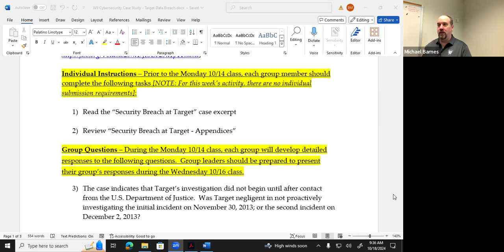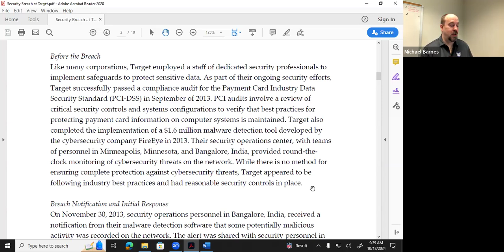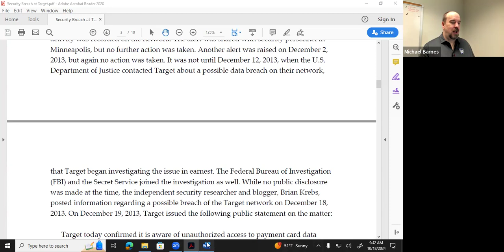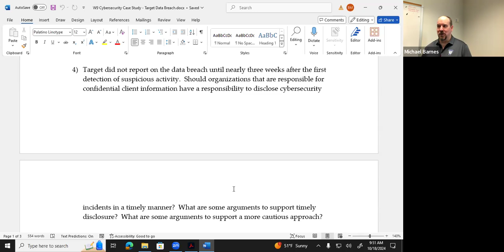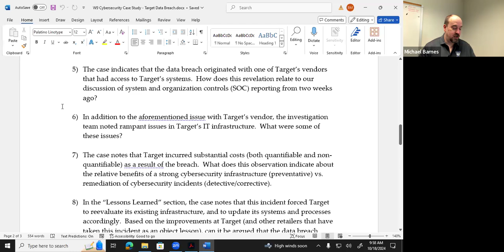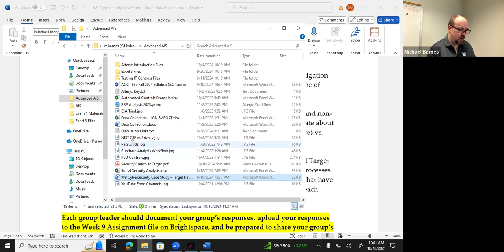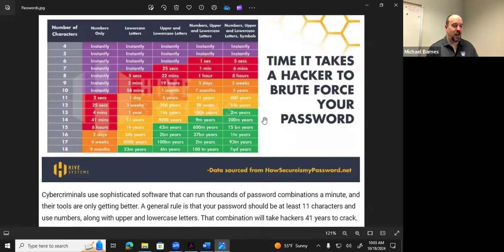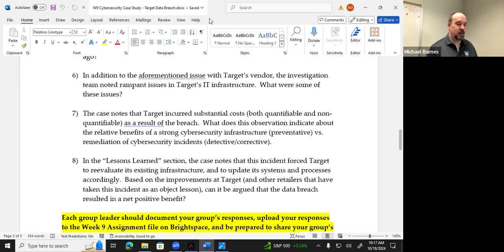ACCT 667 (Fall 2024) - The Target Data Breach